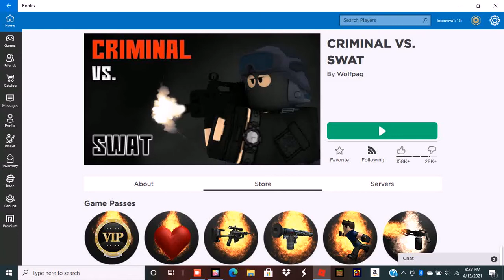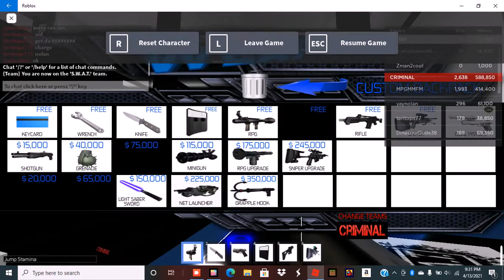swat vs criminal game intro ROBLOX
what's up guys today we are playing criminals vs swat  yeah so I'm sorry for the late post times every day but I have school and family crap so we might not have a video a day because I'm running out of content I make these videos ahead of time and I'm busy as crap you would not believe so yeah sorry for the inconvenient